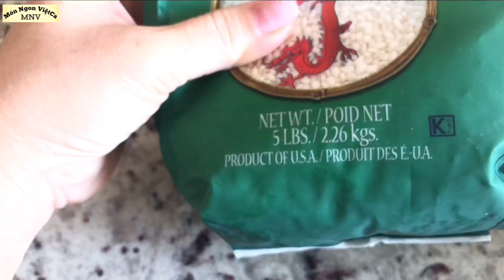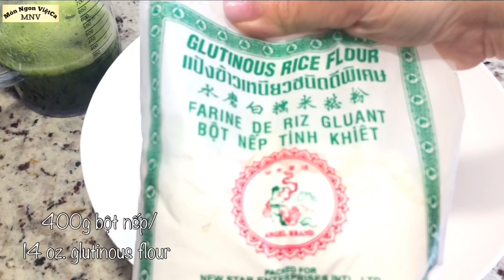Cách Làm Xôi Khúc/ Xôi Cúc Dẻo Ngon từ Rau Bina (Bó Sôi)- Savory Sticky Rice Steam Cakes, Spinach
Cách làm Xôi Cúc/ Xôi Khúc Dẻo Ngon từ Rau Bina/ Spinach. Nhân ngày lễ của Mẹ mình làm món mẹ yêu thích, mãi đến hôm nay mới chia sẻ được với các bạn.
Ở nước ngoài không thể tìm ra lá khúc, gia đình nhỏ của mình cũng rất thích món xôi này, mẹ cũng rất thích, vậy là mỗi khi thèm món xôi này thì mình thử cũng khá nhiều loại rau để làm, và rồi rau bina (bố sôi) là cũng dễ lắm nhất.
Các bạn hãy làm thử cho gia đình mình nhé, nếu ít người ăn chia công thức ra cho dễ nhé. Chúc các bạn thành công, thưởng thức thật ngon bên gia đình mình nhé!

Nguyên liệu/ Ingredients:

1 kg gạo nếp/ glutinous rice
400g đậu xanh/ mung bean
500g thịt heo vai hay ba chỉ/ pork shoulder or belly
1mcf/tsp đường/ sugar
1/2mcf/ tsp muối/ salt
1mcf/ tsp bột nêm gà/ chicken seasoning
1/2mcf/ tsp tiêu/ black pepper
1mcf/ tsp mỗi loại hành, tỏi băm/ each minced garlic, shallot
1mcf/ tsp nước mắm/ fish sauce
400g bột nếp/ 14 oz. glutinous rice flour
100g rau bina / spinach
240ml nước ấm/ warm water
2mcf/ tsp muối (thêm)/ salt (extra)
Dầu ăn/ oil to cook